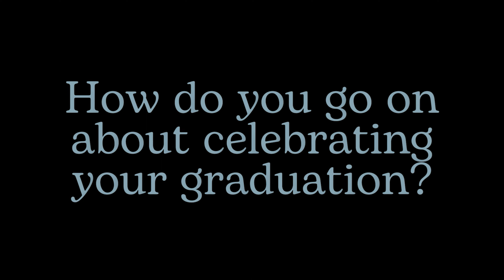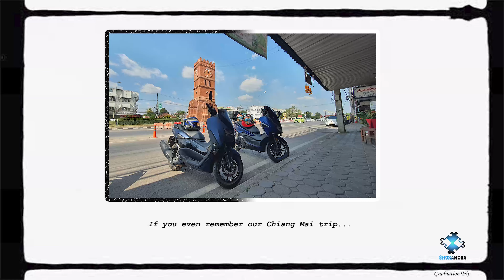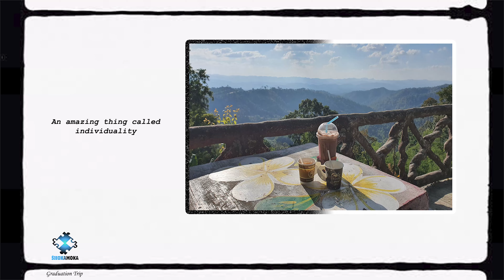Graduation Trip Day 1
An absolute backlog of a content that needs finishing no matter how much time passes, simply because I don't think I'll ever graduate another time in my life.

This series took us throughout every single provinces in Northern Thailand except for Lamphun and Lampang.

Listen:

 • #54 Spring (Offic...